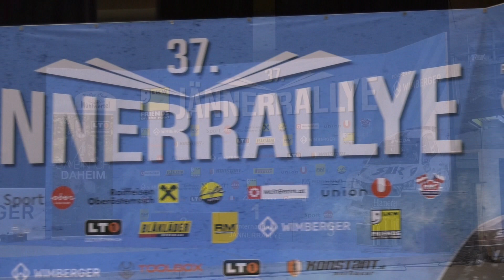JANNER RALLYE 2024 | GEBESMAIR DAVID - SCHREINER SIMON | AUDI 90 QUATTRO | BY BELLUNOVIDEO